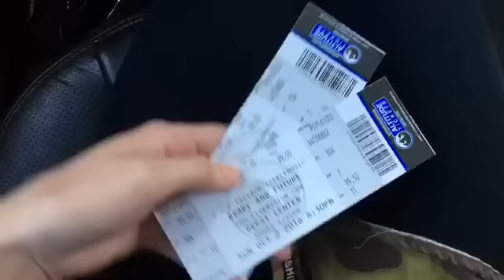VLOG: drake concert!!!!